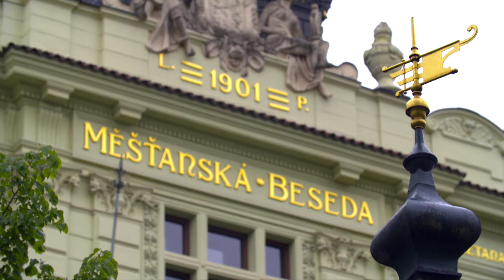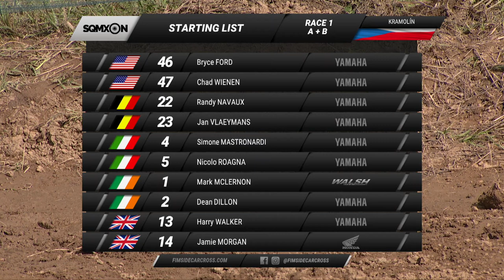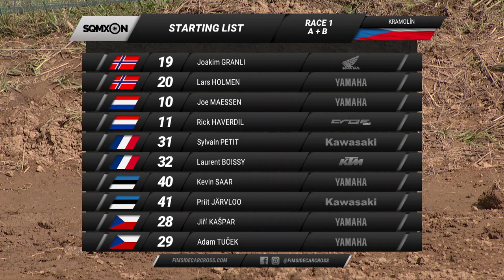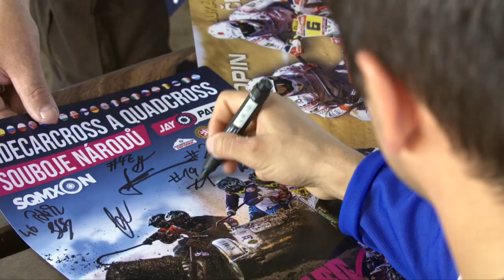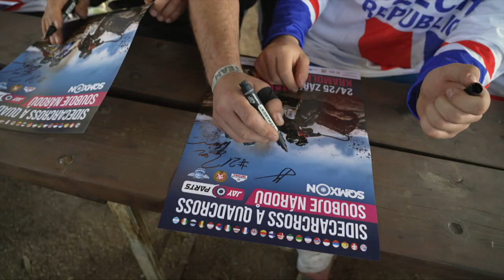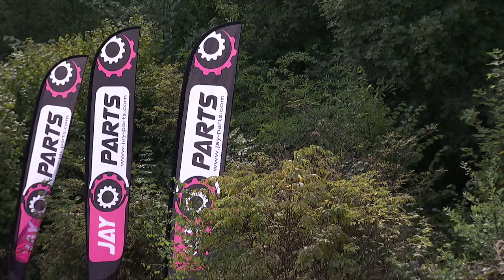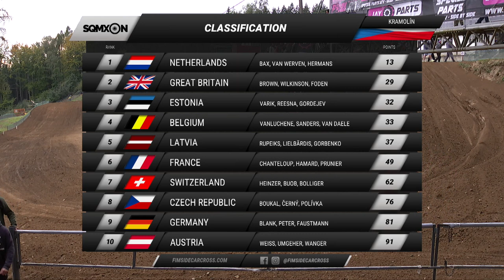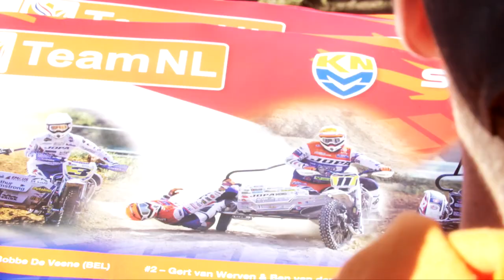SQMXON 2022 Kramolin 48'min HIGHLIGHTS TV show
Watch the event review in 48 minute TV movie!